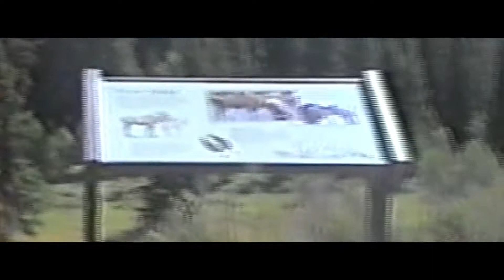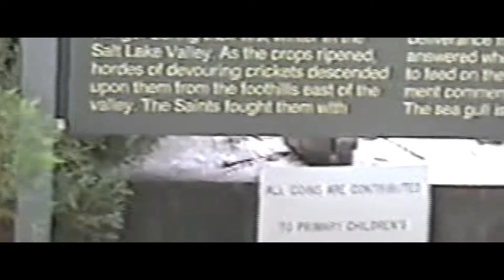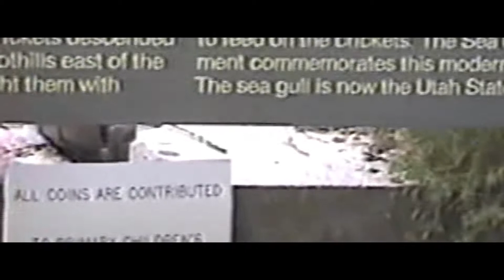2000 Trip to Yellowstone with Barby & Harold